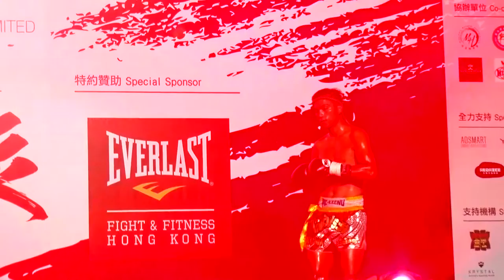13 中華豹(中華體育會) vs Kobilbek Tulobaev(烏茲別克拳王) 狂Factory選戰崑崙決 官方版HD 001